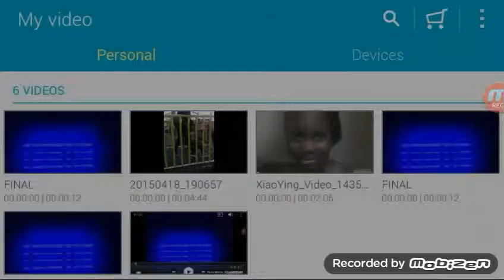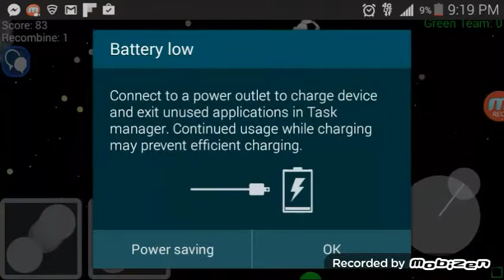Nebulous part 5